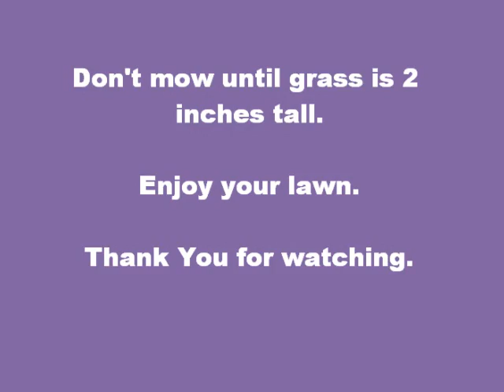Patch the holes in your lawn.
Here's some easy steps to fill in the holes in your lawn.